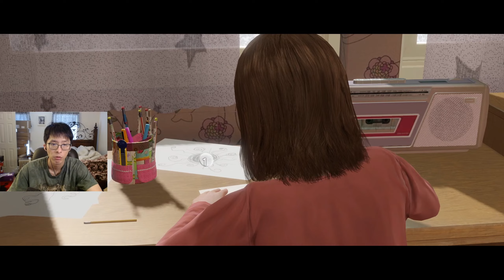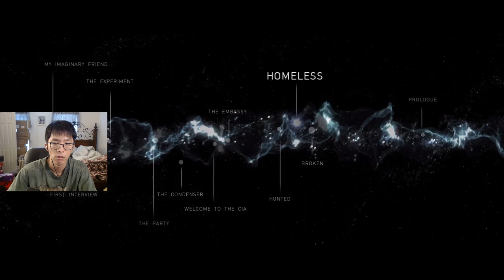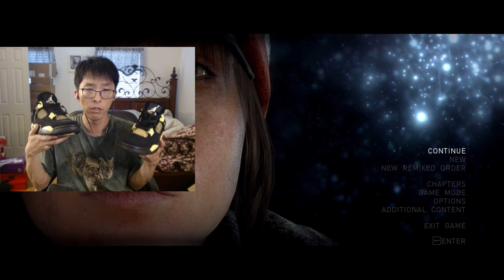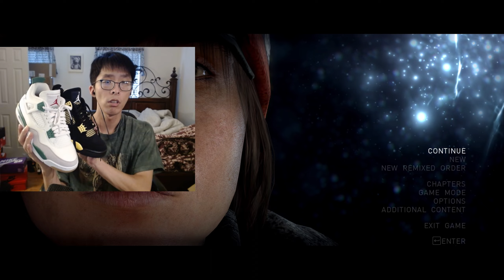Betraying the CIA and going ROGUE!! | Beyond: Two Souls part 2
in todays video we continue following the crazy life of Jodie Holmes.  What will become of Jodie by the end of this story?

end of the video is me showing you guys my personal shoes i wear